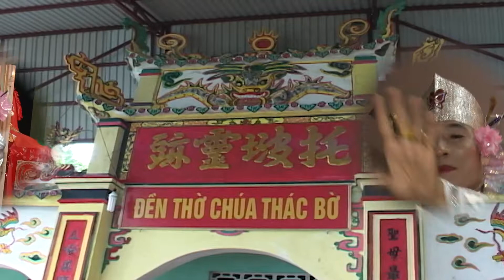Đồng Thầy Phạm Minh Phương Hầu Giá Chúa Thác Bờ